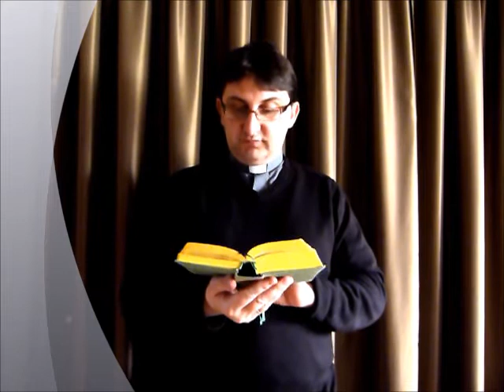Svetlo do týždňa - 02. Veľkonočná nedeľa, rok C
Nedeľné zamyslenie,
farnosť Žilina - mesto